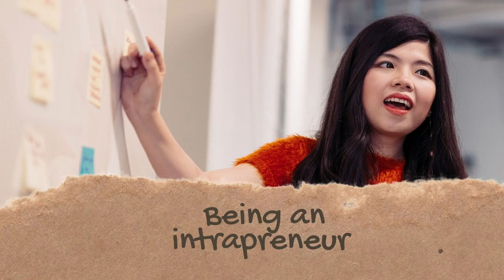Being an intrapreneur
Learn what an intrapreneur is in this segment taken from our Placemaking talk featuring
Jewelz Petley as she discusses what this means and provides insight into an intrapreneur's role in placemaking, along with comments from Denise Bijoux and Frith Walker

Denise Bijoux:
Denise runs Catalyse and delivers the annual Placemaking Week in Tāmaki Makaurau. She was the founding Chairperson of Gribblehirst Community Hub, is a founder of Morningside Urban Market Garden and is a Board Member of the International Association of Community Development and Regional Leader at PlacemakingX. Denise was a recipient of a Winston Churchill Fellowship in 2012 and co-authored a book on locally-led change in Aotearoa called Learning by Doing. A key element of her work is contributing to the development of people-centred, locally led change through creative, flexible and collaborative ways of partnering with communities and organisations - awhi mai, awhi atu.

Frith Walker:
As Head of Placemaking at Eke Panuku Development Auckland she works within the Design and Place team on the creation of successful public space networks, supporting the programming and activation of Auckland’s public spaces, and championing the difference a healthy public realm can make in terms of creating liveable cities.

Jewelz Petley:
Jewelz Petley is a long time West Auckland resident with whakapapa to Te Rarawa and an advocate for social equity. Currently she works for the Community Social Innovation unit at Auckland Council as a Specialist Advisor – Youth Economy. She and her team work hard towards the goal of “rangatahi having mana motuhake and are creators of a new inclusive economy” by supporting, enabling and developing Youth-led initiatives.